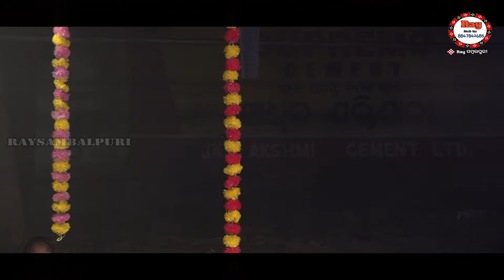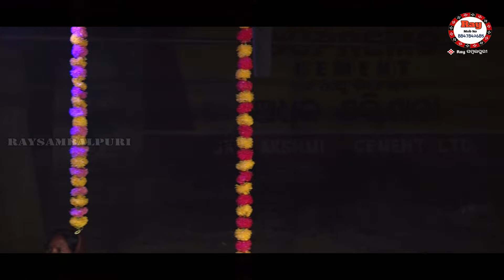Prakas jal Re Gitare Sesadev krushna Khusi Kana Kahele Suna /Sastra Suna / Rajinradh Raysambalpuri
ଜେନ ମାନେ କହେସ କି ଶେଷଦେବ ଖାଲି ସମ୍ବଲପୁରୀ ଗାଏସି ବୋଲି ସେମାନଙ୍କର ଇ ଭିଡ଼ିଓ ଟା ଦେଖ କାଣା ହେସି ପ୍ରୋଗ୍ରାମ ରେ ଜେ ଭାଇ ମାନେ 👍

ଇ ଭିଡ଼ିଓ ରେ ମୁଇ କାହାକେ ଖରାପ ନାଇ କହେବାର ଥରେ ଲାଷ୍ଟ ତ ଦେଖୁନ 🙏

Prakas jal Re Gitare Sesadev krushna Khusi Kana Kahele Suna